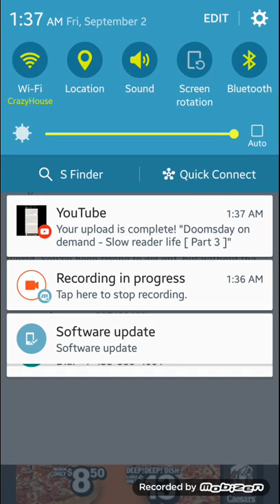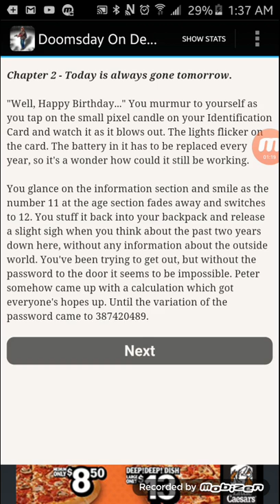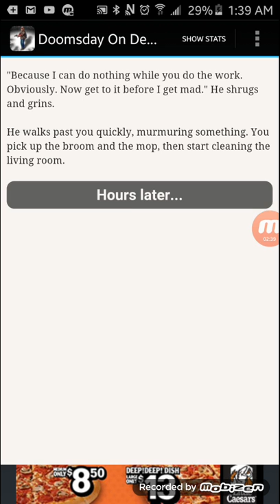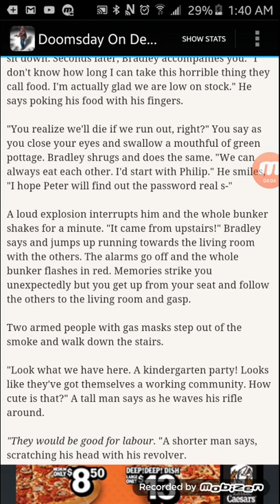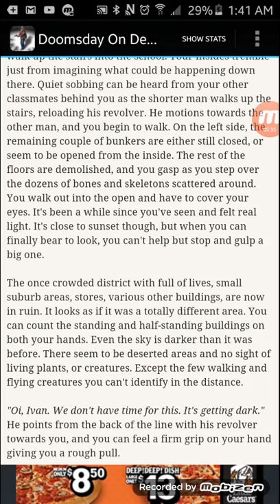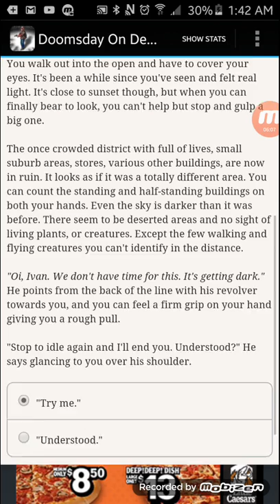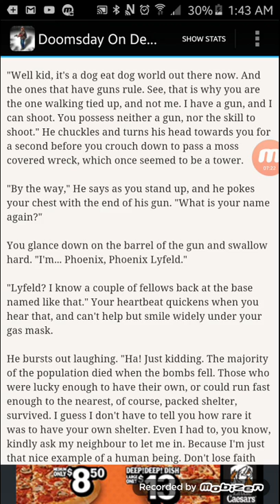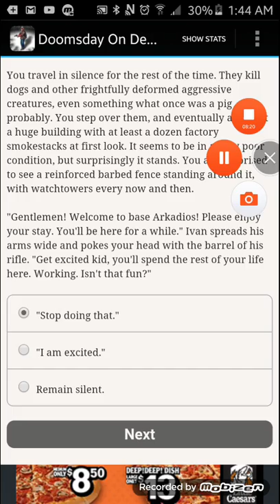Doomsday on demand - Big numbers [ Part 4 ]